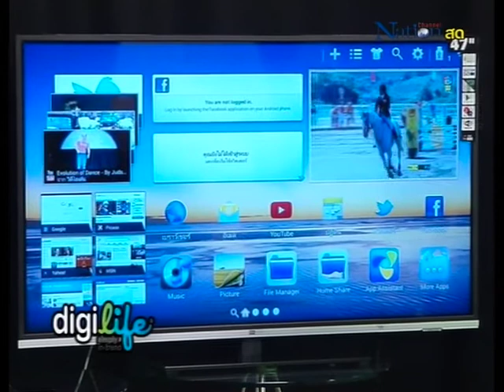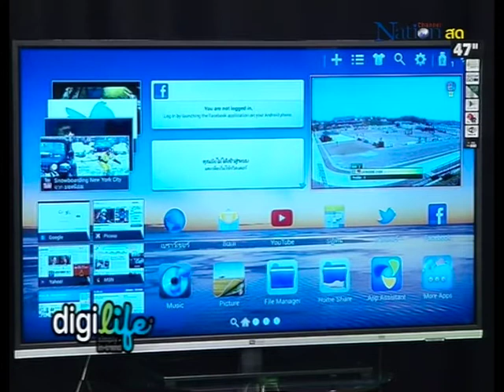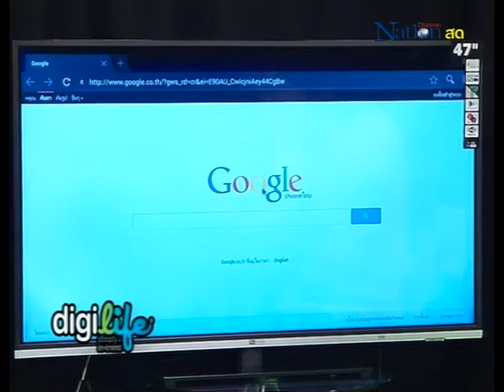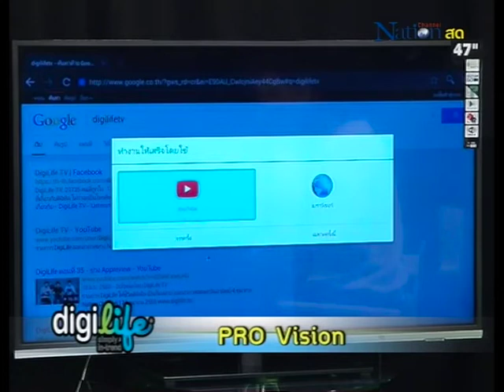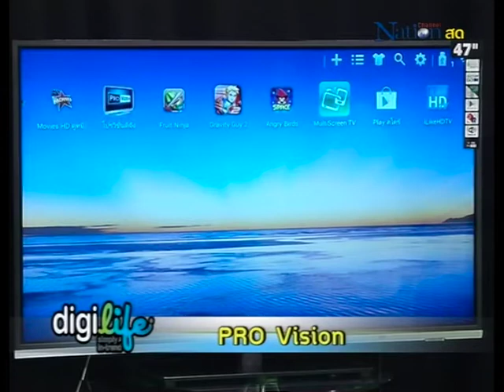DigiLife Gadget - ดิจิทัลทีวี Pro Vision